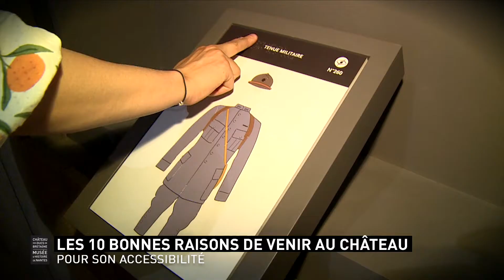Les 10 bonnes raisons de venir au Château / 7 - Accessibilité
Découvrez 10 petits films réalisés par Télé Nantes pour mettre en valeur les bonnes raisons de venir au Château des ducs de Bretagne, musée d'histoire de Nantes.